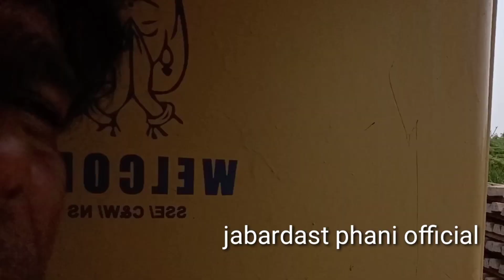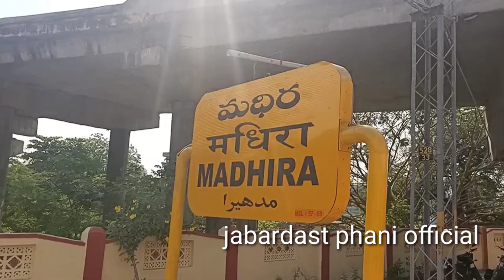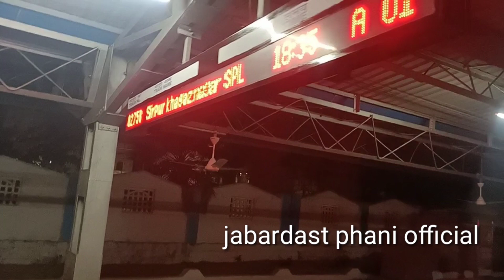పాలకొల్లు నుండి హైదరాబాద్ వరకు ట్రైన్ మొత్తంలో నేనొక్కడినేjabardast phani official#😎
సంపూర్ణేష్ బాబు సినిమా షూటింగ్ నుంచి పాలకొల్లు టు హైదరాబాద్ నా ఒక్కడి కోసం ఏ ట్రైన్ వేసినట్టు ఎవరు లేకుండా ప్లాట్ ఫార్మ్స్ పైన కూడా ఎవరూ లేకుండా నేను ఒక్కడినే జర్నీ చేశాను అది మీకు చూపించడం కోసం ఈ బ్లాగ్